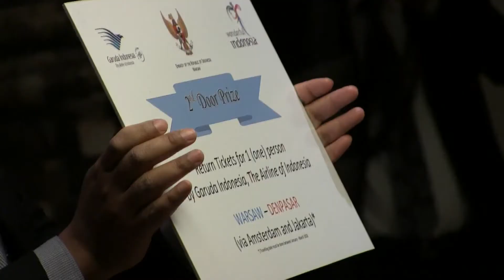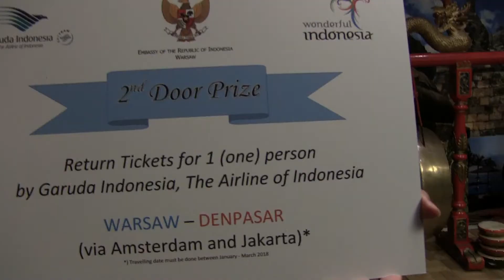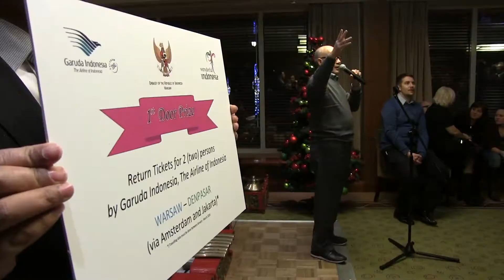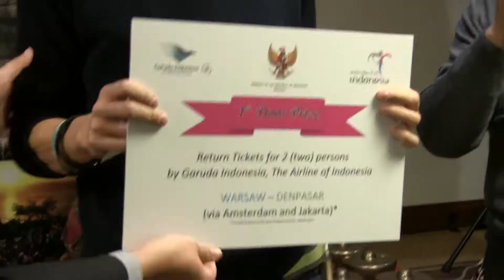Gontha Tour text mp3 Poland december 2017